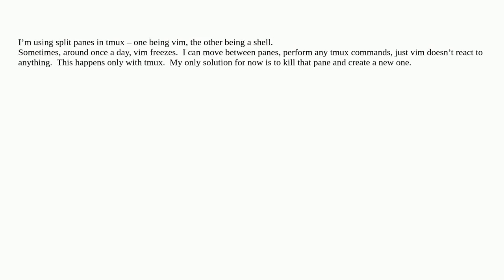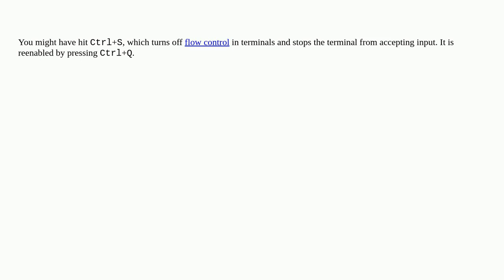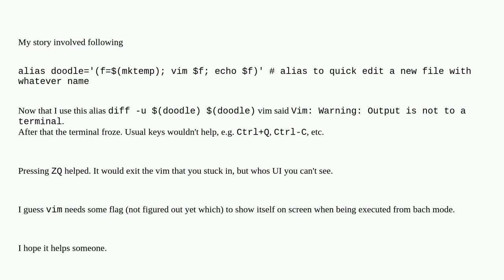vim freezes inside tmux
A special thanks goes out to the awesome community

  vim tmux